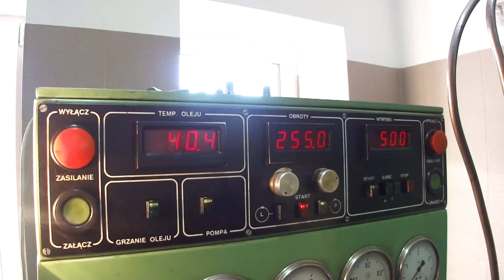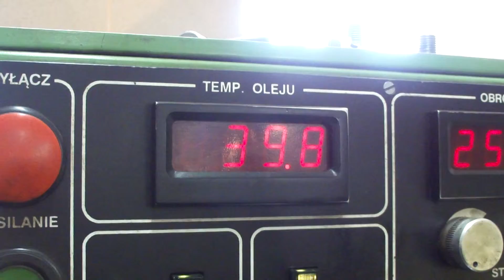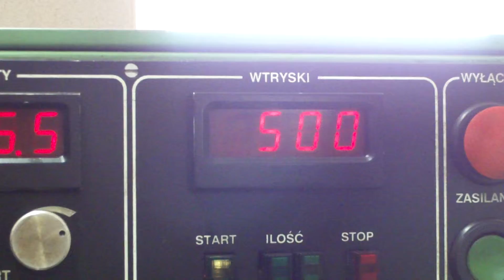PKS Szczecinek - pompy wtryskowe